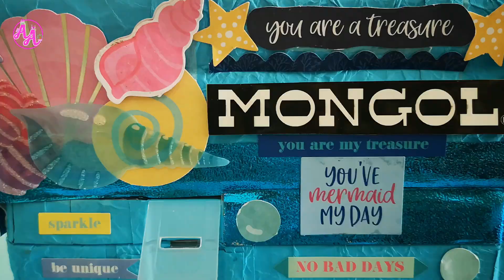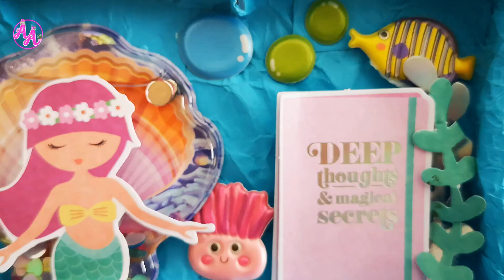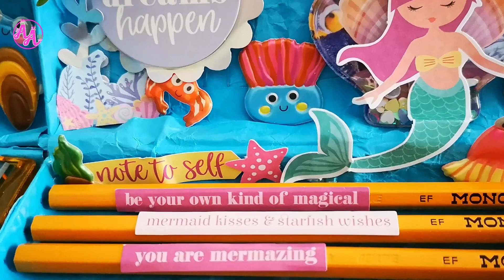Artsy Pencil Case l Make Your Own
In this video, you will see this simple Mongol  Pencil case that was transformed into a unique beautiful pencil case that can inspired an individual, because it is full of motivational quotes on it.

A big Thanks from Ate Aliz and Team.